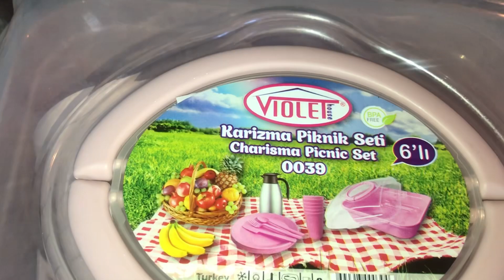Happy winter vacation || Kashmiri tea ||Nida’s Vlog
Kashmiri tea
Step 1 (Kehwa )
Water 4 cup
Kashmiri tea 2 tbsp
Badiyani phool 1
Long 2
Dar cheeni 1 small stick
Ilaichi
Meetha soda 1tsp
Salt half tsp
Cold water 1 cup
Step 2:
Ilaichi 2
Kehwa 2 tbsp
Badam pista chopped  1 tbsp